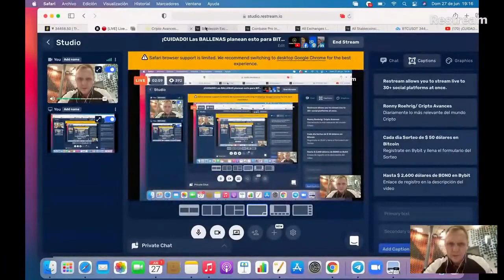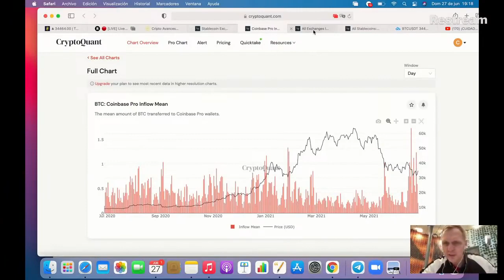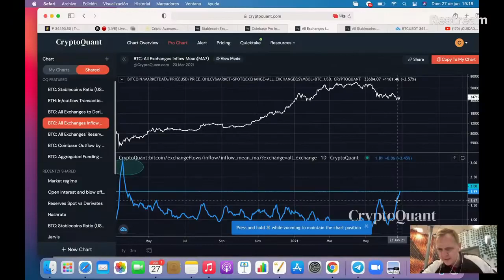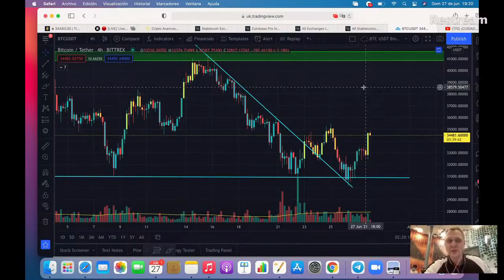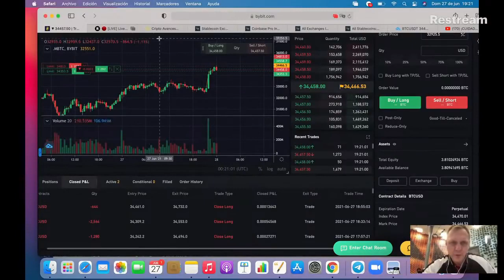¡CUIDADO! Las BALLENAS planean esto para BITCOIN Movimiento BRUTAL Miralo AHORA